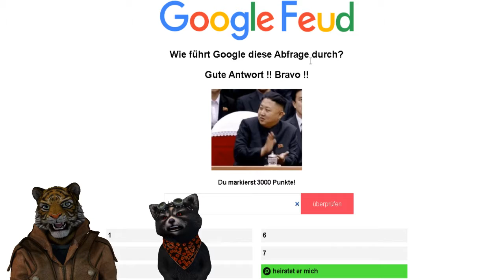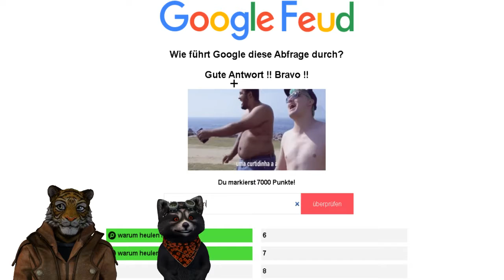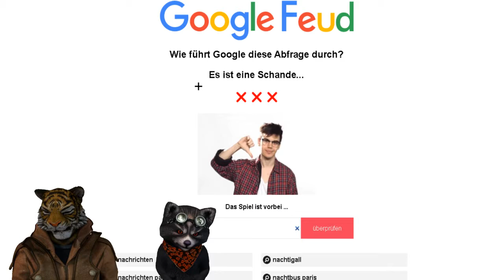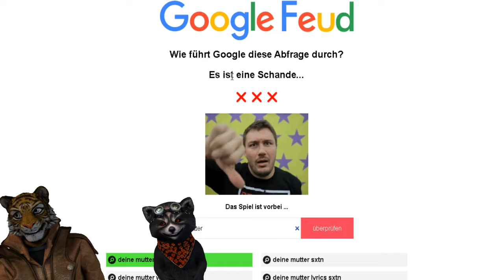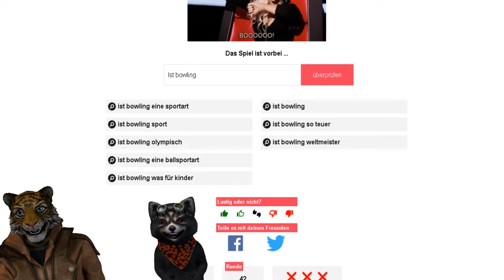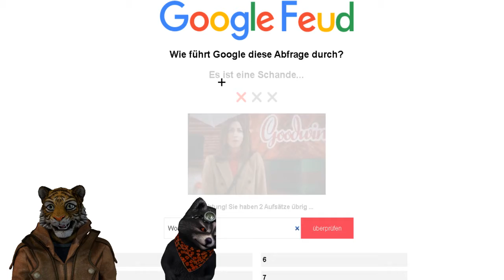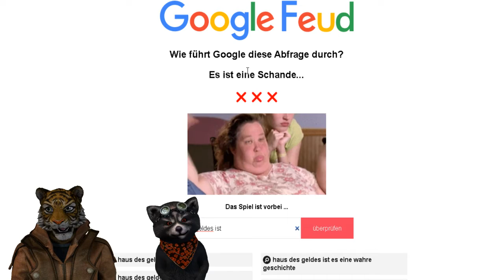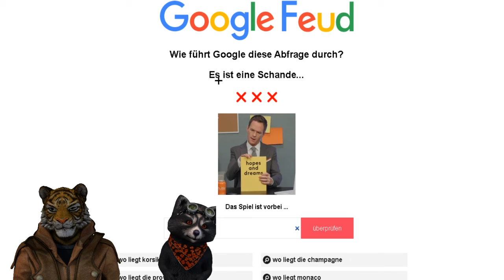Google Feud - Was fragt Deutschland?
Heute spielen Herr Sofort und ich eine Runde Google Feud. hierbei muss man Google Anfragen an die Suchmaschine erwitern und erraten, was die meisten Fragen an Google waren.

google,
google deutsch,
google german,
google feud,
google feud deutsch,
google feud german,
herr gleich yt,
herr gleich,
herr sofort,
herr sofort yt,